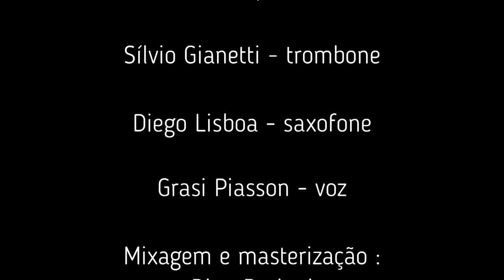Guga Stroeter & HB: Santa Claus is Coming to Town, canta Grasi Piasson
Canção natalina norte-americana.
Arranjo jazzístico.